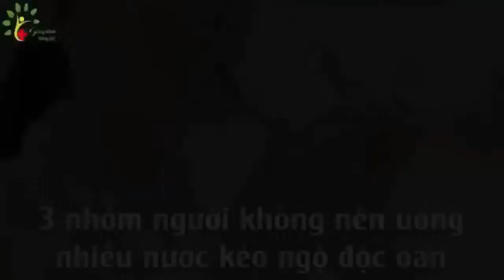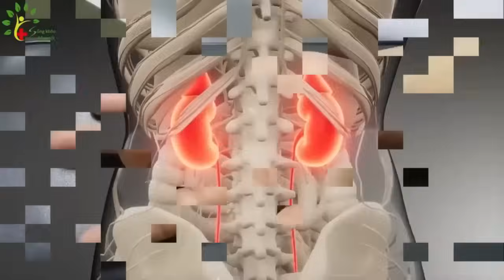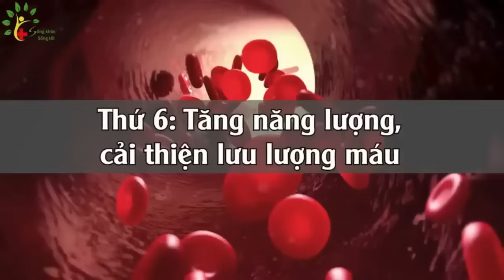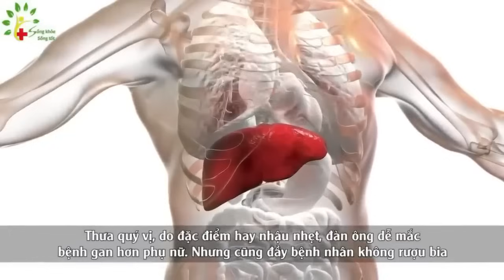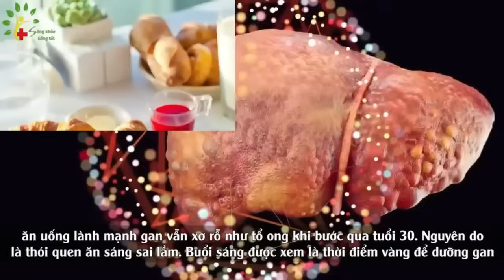Buổi tối ăn 5 canh này, ngủ say như ch.ết, nội tạng hồi sinh